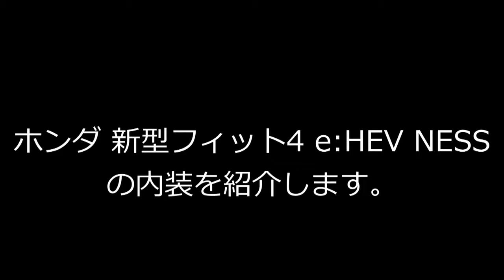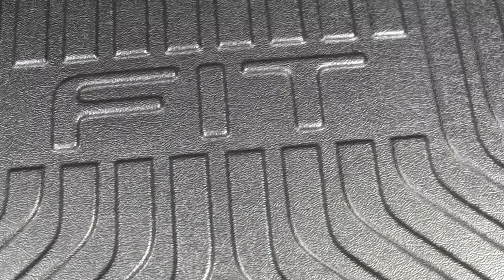ホンダ 新型FIT e:HEV 4WD NESS（フィット ネス)内装紹介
新型FIT e:HEV 4WD NESS（フィット ネス)の内装を紹介します。

新型FIT e:HEV 4WD NESS（フィット ネス)   Honda 純正アクセサリー【エアロパーツ】装着車を紹介します！

ホンダ 新型フィット4 e:HEV NESS エンジンスタートとマルチインフォメーションディスプレイ操作

新型フィット　スマホでエアコンON ! ソナーの動作実験など　新型フィットの安全装備や快適装備など